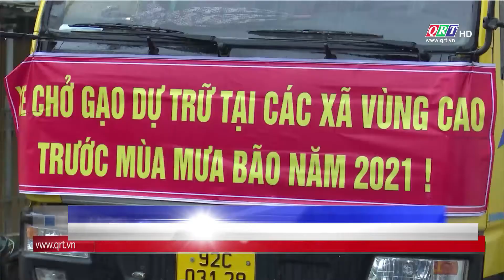Xuất hiện nhiều điểm sạt lở tại huyện Phước Sơn sau bão số 5 | QRT